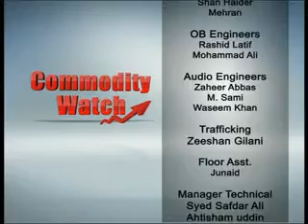Commodity Watch EP#03 "Pakistan Mercantile Exchange PMEX" Part 02 of 02 at Business Plus Tv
Commodity Watch Ep#03  31-July-12
Host: Danish Abbasi
Every Monday to Friday 11:05AM PST
Business Plus Television